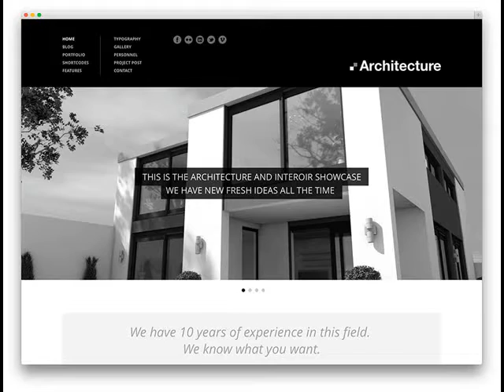The Lowest Price Florence AZ Cheap Web Design .mp4